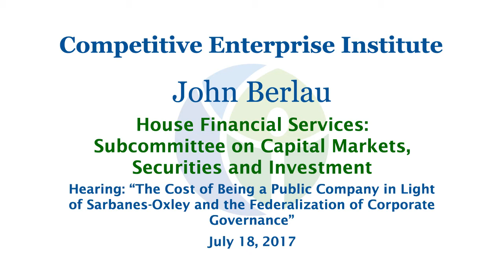John Berlau Testifies before House Financial Services Subcommittee on Sarbanes-Oxley Reform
July 18, 2017 - John Berlau, Senior Fellow at CEI, testifies before the Subcommittee on Capital Markets, Securities, and Investment (House Financial Services Committee). Hearing: “The Cost of Being a Public Company in Light of Sarbanes-Oxley and the Federalization of Corporate Governance.”